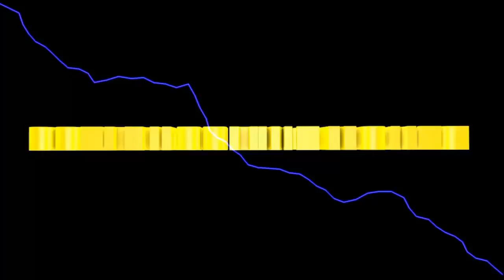Der Planer Landwirtschaft #87 hektische Neueinsaat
Servus liebe Planer,

heute kommt die Neueinsaat.
Leider war ich da etwas hektisch.

Euer Solaris